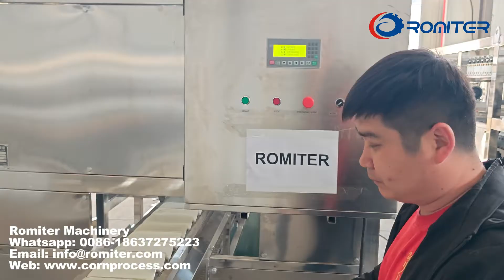اختبار آلة تجفيف الذرة الحلوة من النوع الهوائي لهولندا